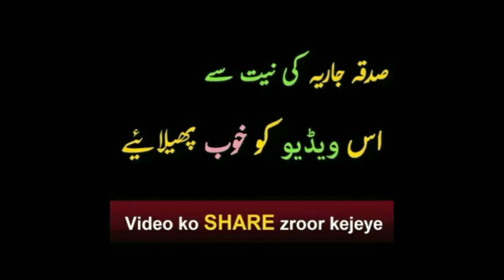Doctor Suleman Misbahi Sahab ka New bayan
Doctor Suleman Misbahi Sahab ka New bayan ek bar Zarur suniye

M Zahid Mãhtãß